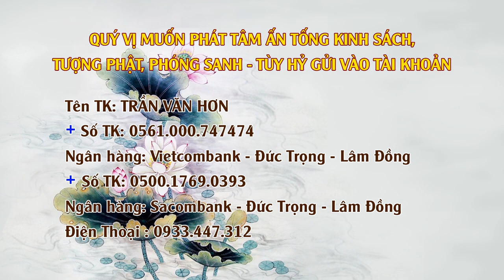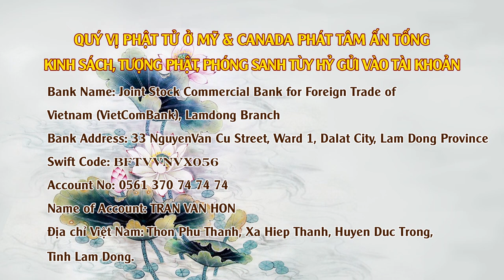Phóng sanh tại Viện Chuyên Tu ngày 19/07/2020 (Tập 7)